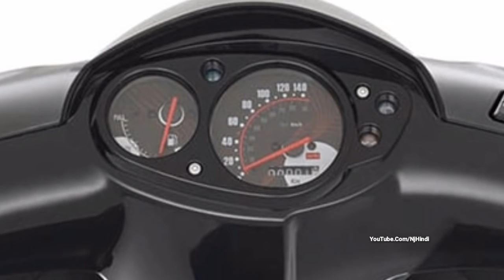अप्रिलिया ने लॉन्च किया अब तक का सबसे सस्ता Scooter || Storm 125 || कीमत जानकर आप रह नही पाओगे